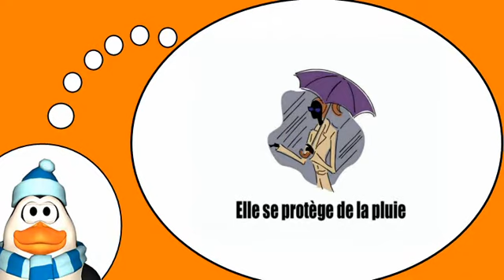Aprende vocabulario francés = Los verbos # 5